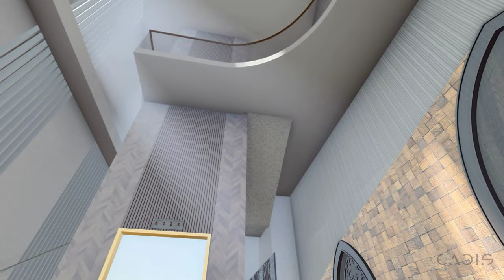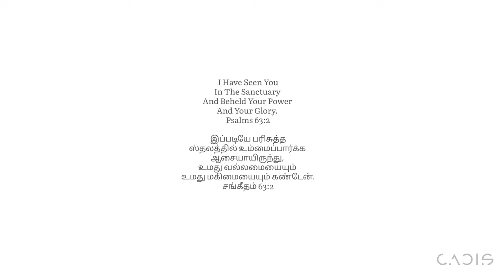Church Walkthrough Lumion - CSI Christ Church Sundarapuram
CSI Christ Church Sundarapuram - Architecture Animation Lumion Walkthrough
Designed by CADIS Architects